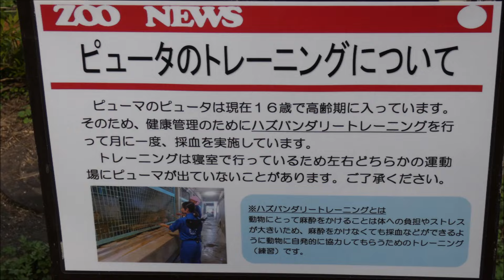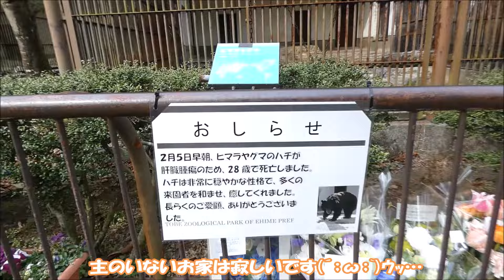☆2024/2/14☆可愛い動物達💕 とべ動物園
2024/2/14の可愛い動物たちの様子です💕
※コメントはOFFにしています！

【ジャガー】
☆卯月佐助　2016/4/21：天王寺動物園生まれ（父：ジャガオ×母：ルース）
　　　　　　2017/7/21：とべ動物園へ来園

【ピューマ】
☆ピュータ　2008/8/30：カナダ生まれ
　　　　　　2009/7/24：カナダよりとくしま動物園へ
　　　　　　2017/6/19：とべ動物園へ
☆ラフ　2012/2/18：とべ動物園生まれ（父：ユウマ×母：マリー）
　☆タフ　2018/8/14：とべ動物園生まれ（父：ピュータ×母：ラフ）
　　　　　2019/9/24：盛岡市動物公園へ移動
　☆ニコ　2019/10/25：とべ動物園生まれ（父：ピュータ×母：ラフ）
　　　　　2021/4/26：群馬サファリパークへ移動
　　　　　2023/6/27：神戸どうぶつ王国へ移動

☆ラスク（♂）2013/7/29：とべ動物園生まれ（父：ピア×母：マサ）
☆どんぐり・グラ（♀）2018/10/7：しろとり動物園生まれ（父：チョコ丸×母：バンカー）
　　　　　　　　　　　109/10/5：とべ動物園へ来園

【マレーバク】
☆ダン（♂）2005/9/22：多摩動物公園生まれ
　　　　　　2007/6/27：とべ動物園へ来園

【アカカンガルー】
☆沢山います🦘

【ヒマラヤグマ】
★ハチ（♂）　1995年：八木山動物園生まれ
　　　　　　　1歳になる前にとべ動物園へ来園
　　　　　　　2024/2/5：永眠（肝臓腫瘍）